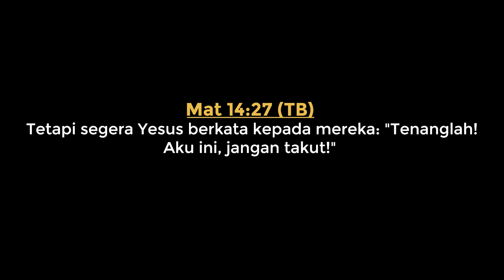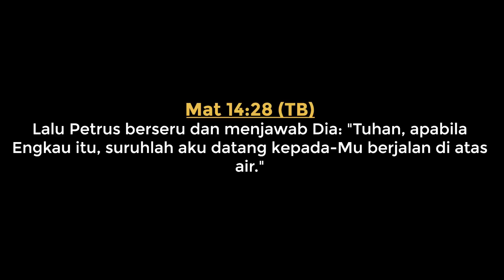Stand Firm in Solitude - Part 2 | Ps. Bobby Febian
SHALOM  !!